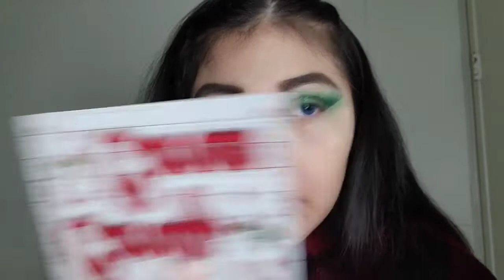happy merry Christmas eve ❤🎄💙💎❄❄❄💎❄💎💕💕💕💕 Christmas makeup tutorial ❤💚🖤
hope you are having a great merry Christmas 🤶🎄eve with your family stay home stay safe 🙏💙❤soon everything will get better ❤ here is my social media if you wanna ask me something 😊

Facebook: Nessa Sativa  Harley Quinn